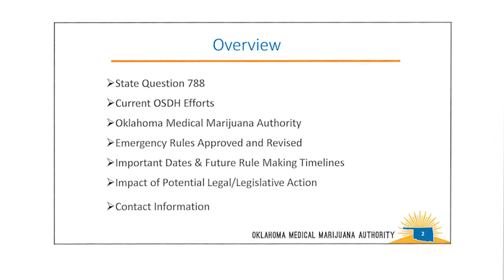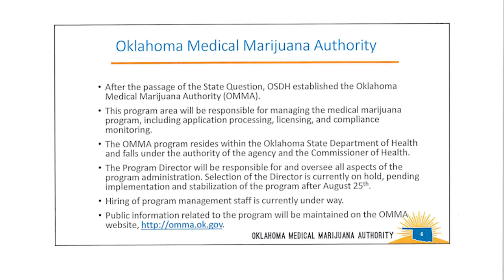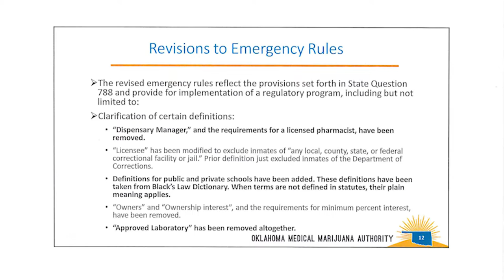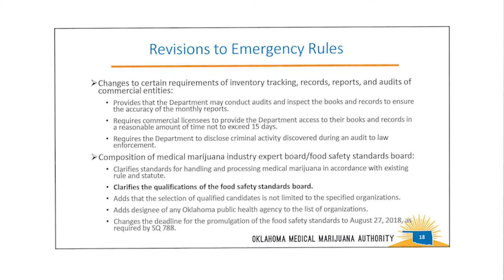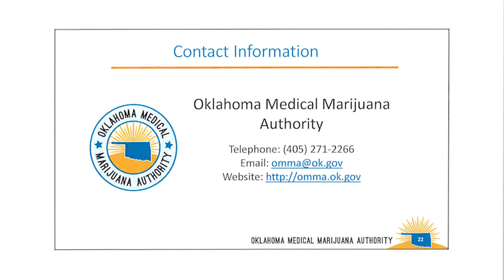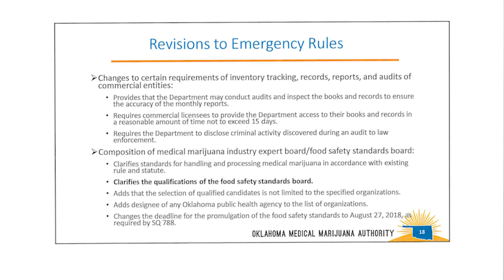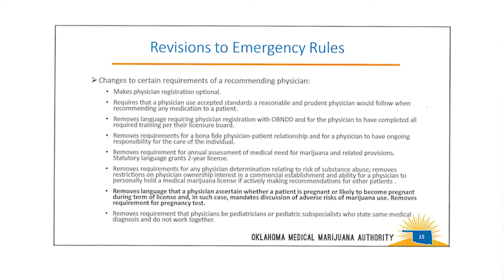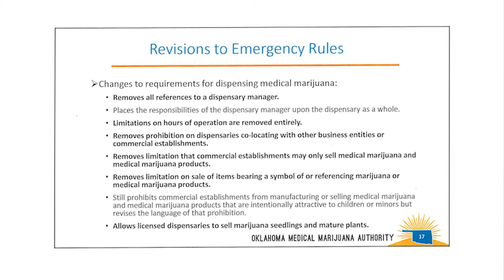Medical Marijuana Working Group - 8/8/18